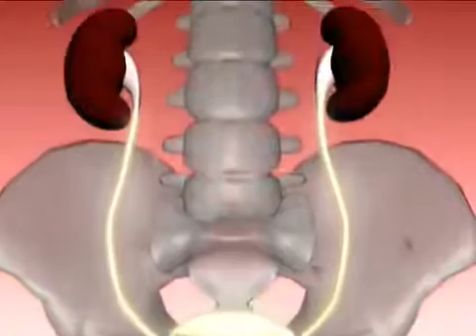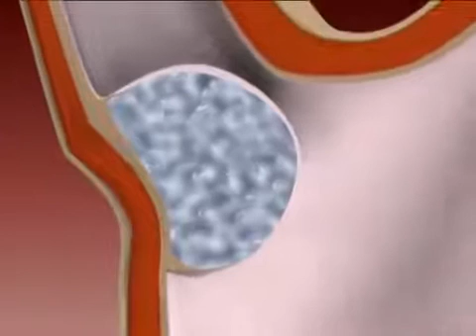Promedon - Vantris - soluzione per Reflusso Vescico Ureterale in Urologia pediatrica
Trattamento di reflusso vescico ureterale con il bulking agent Vantris.